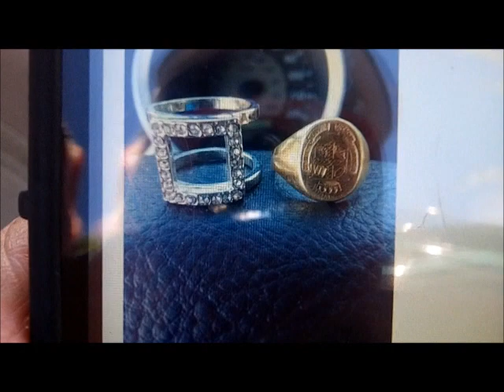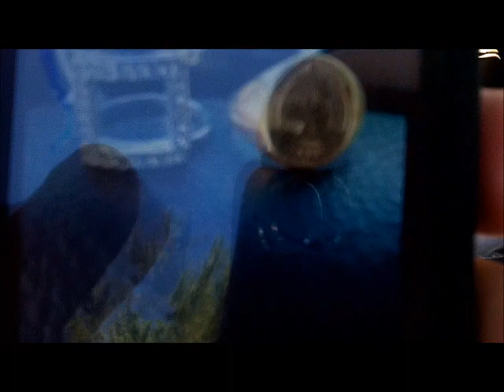SEPT 22ND - Rings in the scoops - one is Golden and 14K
Guru went to nada at the crack of dawn – first target was a 925er – No pic.

Denny went to nada in the dry zone and I waited while the wind dropped out and went to the bay at east beach.

You decide  

Docbev went to nada first and then west of where I went.

My buddy Felix from Charlottesville, va is spinning in nada for a few days as well – hope to see u soon mr felix.

OR

Scoops:
.1) New 8" T-rex S/S scoop.